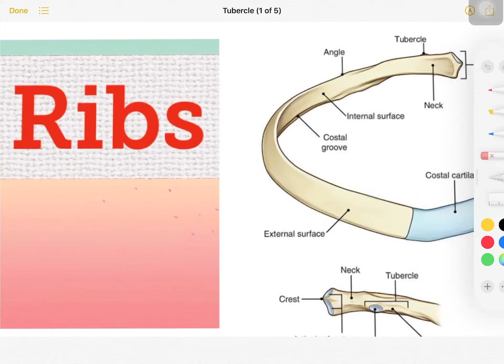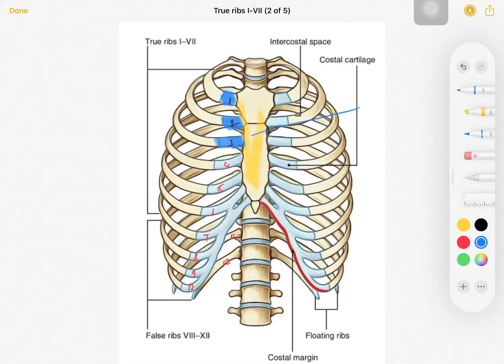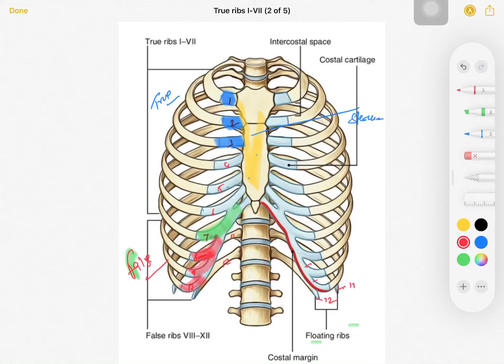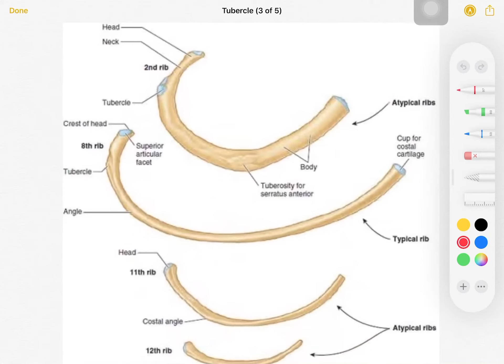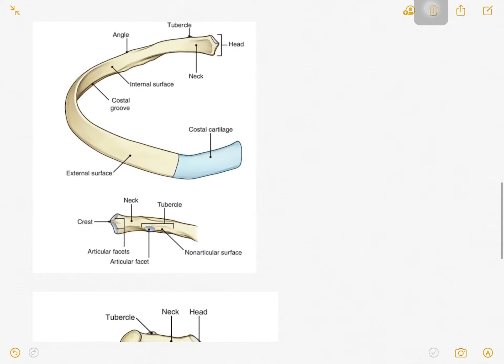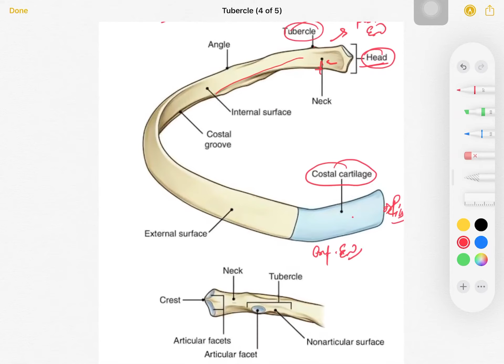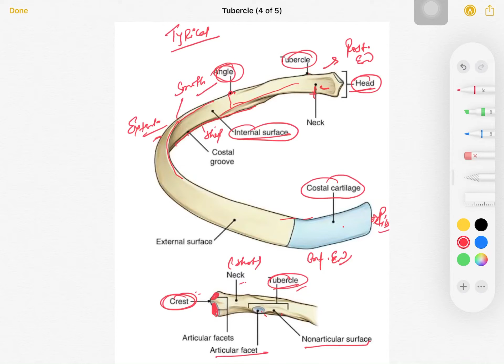Ribs anatomy in Hindi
Anatomy of ribs in Hindi for learning purpose . Reference gray’s anatomy book .